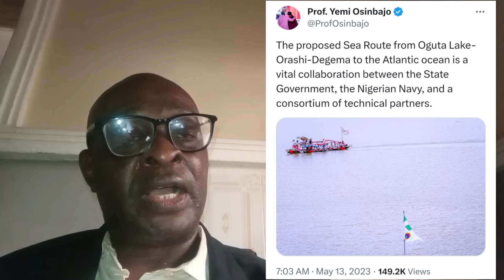Stop The Propaganda Now! South East Not Landlocked With Proofs From The Federal Government, Others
The South East region of Nigeria has been erroneously described as landlocked with the purveyors of this falsehood saying the region has no access to the sea, the Atlantic Ocean. This video shows that the peddlers of this falsehood are wrong and that the region indeed has access to the Atlantic Ocean.